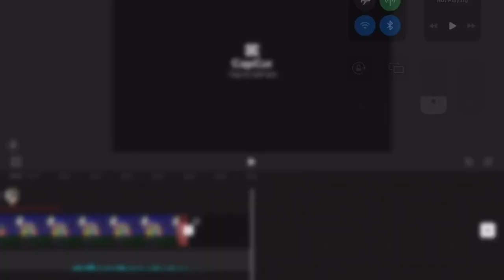“What is wrong with peach” (another princess is in our castle)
Today I played another princess is in our castle. It is a parody game of Mario, 64.